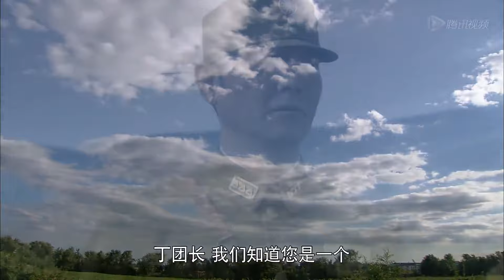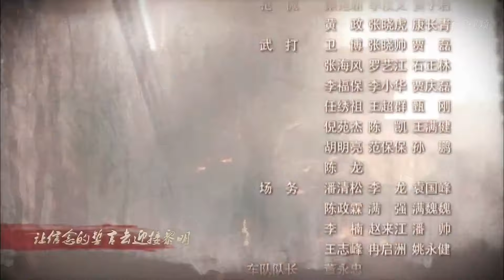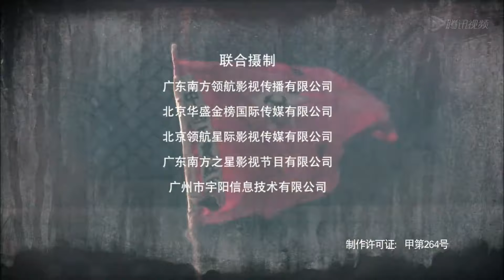【谍战抗日剧】《致命激战》第31集丨红军平民英雄负伤被俘仍然带领队员与敌激战突围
导演：宋业明
主演：张博、冯国强、汪裴、肖雄
《致命激战》讲述了一个与众不同的传奇事件：一群手无寸铁的被俘红军官兵和壮丁被一支声称要出关抗日的川北地方军阀部队荷枪实弹地押往潼关，于是，从“出关”启程那天开始，红军敌工科长刘一手与国军团长丁成义就展开了斗智斗勇的生死较量。脱逃、暗杀、卧底、钳制；提防、争斗、锄奸、融合，这段漫长历程对双方来说，都是危机四伏和异常艰险的。红军官兵恪守信仰，以精神和智慧突围，与敌智斗，攻破敌心，最终靠精神和意志战胜、影响和改变了押解自己的敌人，与之携手，摒弃前嫌，共赴国难，出关抗日